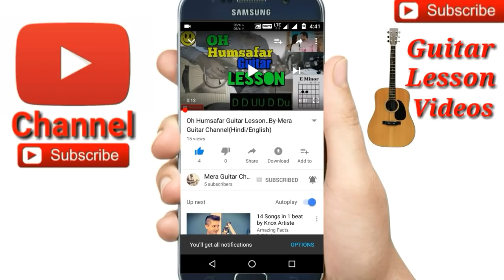Shunnota |ARMAN ALIF| Sahriar Rafat-Easy Guitar Chords/Lessons/Tutorial/Cover..By-Merajul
Shunnota |ARMAN ALIF| Sahriar Rafat easy guitar lesson by Merajul
Shunnota |ARMAN ALIF| Sahriar Rafat easy guitar chords
Shunnota |ARMAN ALIF| Sahriar Rafat easy guitar tutorial
Shunnota |ARMAN ALIF| Sahriar Rafat 3chords used
Chords-Fmin,D# min,C# min Org
Capo on 1st fret chords-Emin,D,C
Str-D D UU D DU

🎸My guitar...
🎸My ukulele...
🎸Guitar tuner...
🎸Guitar bag...
🎸🎙My microphone..